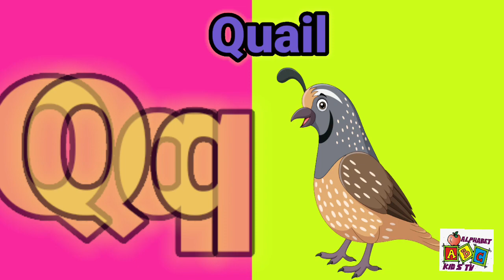A for apple b for ball, abcd, alphabets, phonics song, अ से अनार, English varnmala, abcdrhymes, A-12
A for apple b for ball, abcd, alphabets, phonics song, अ से अनार, English varnmala, abcdrhymes, A-12 @alphabetkidstv

hii kids,

We  are provide introduce to  basic alphabets & letters learning more videos for children in very simple  & easy way.

Video Suggestions
Phonics song with two words - A for Apple - ABC Alphabet song with sound for children

Phonics song with two words - A for Apple B for Ball - Abc alphabet song with sound for children

Abcd song| ABC Alphabet song | a for apple | a for apple b for ball phonics song| part 501

Learn alphabet A to Z | ABC Preschool book learning A for Apple phonics| prinit

Alphabet Lyrics

abc alphabet learning in hindi
 abc alphabet phonics song
 abc alphabet drawing
 a for apple b for ball c for cat d for dog a for apple song
abc kids
abcd alphabet bacchon ke liye
abcd alphabet train
A se anar kh se khargosh
Hindi varnmala

apple wala, abcd song
abcd video
apple
abcd
 elephanet
 cat
ball
 abcd new video
 english alphabets
alphabets
chhotu tv
abc song
chuchu tv
poem
 kids song

abcd alphabet train
 abcd alphabet tlm

abc song nursery rhymes phonics song
abcd cartoon
apple song
abc song ABCD
apple song
ABCD video
abcd wala cartoon
apple wala cartoon
abcd z Tak alphabets phonics song
ABCDE

a to z alphabets phonics song
abc rhymes
Abc new videos 2023